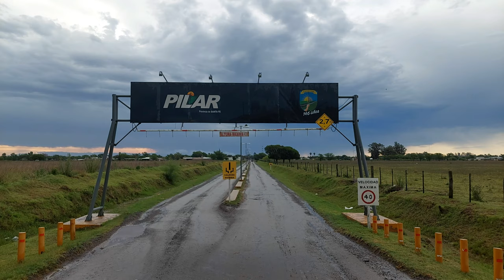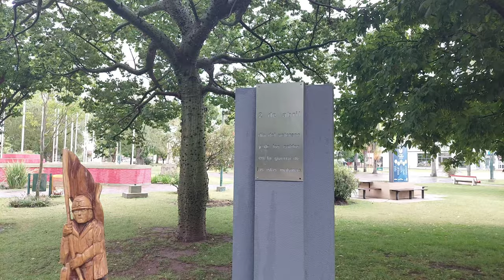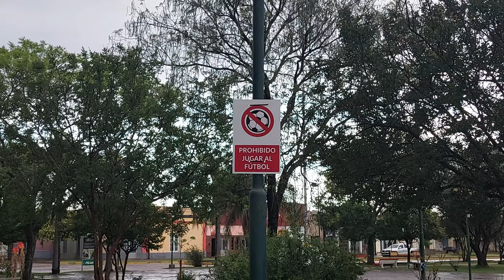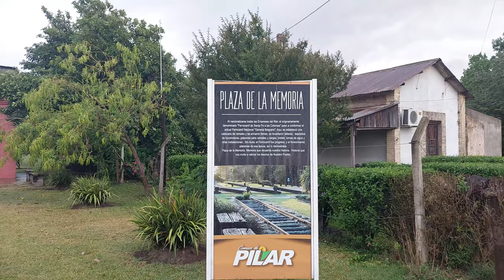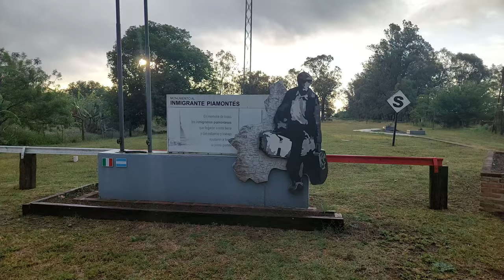❤️🤍💙PILAR (Santa Fe) un pueblo de la PAMPA GRINGA 💪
La comunidad de Pilar se encuentra enclavada en el centro de la provincia de Santa Fe, al oeste del departamento Las Colonias, en la República Argentina, a 81 km de la capital provincial. Es una localidad de 7000 habitantes, su población obtiene sus recursos, en su mayoría, de explotaciones agrícolas ganaderas e industrias vinculadas al sector y al rubro metalúrgico.
Fundación
Pilar fue fundada por Guillermo Lehmann en 1876, sin embargo no se tiene constancia de un acta fundacional.

Luego del corrimiento de la población indígena en el lugar por la entrada de los conquistadores, las tierras quedarían en poder del Estado quien la traspasaría luego a manos y empresas de colonización privadas por diversos medios, ya sea por pago de servicios, por recompensa o colaboración al gobierno, siendo en este caso, además retribuido por la campaña que organizó para erradicar las tribus "indias" de algunos espacios de la provincia de Santa Fe.

Entre los años 1864 y 1867 la Provincia de Santa Fe había contraído un empréstito con Mariano Cabal por ser proveedor de insumos y alimentos al Ejército Argentino en la Guerra del Paraguay (1865-70). Compensatoriamente el Estado le cedió a Cabal en propiedad y como forma de pago, quinientas leguas de “tierras incultas” consideradas aptas para el sembradío;​ de este modo se convertiría en el primer propietario de estas tierras, según el régimen de la tierra pública. De las cuales posteriormente vendería a Lehmann y Cristian Claus el 30 de abril de 1875, cien concesiones numeradas del 1 al 100.

“En la nueva Colonia llamada Pilar, recientemente fundada sobre la parte del terreno que, sito en esta Provincia y Departamento de la Capital en el paraje llamado “Las prusianas”, compuesto de doce leguas cuadradas, linda por el norte con el señor Cullen y otros; por el sur con los señores Beck y Herzog; por el este con los campos ocupados por don Carlos H. Seguí, de la testamentaria de Elía; y por el oeste con terreno fiscal”.

Posteriormente en agosto comprarían otras cien concesiones contiguas a las anteriores y comprendidas también en la nueva colonia del Pilar,5​ numeradas de la 101 a la 200. Las cien concesiones restantes del 201 al 300 fueron retenidas por su propietario Agustín Cabal, hijo de Mariano Cabal, y vendidas a partir de junio de 1876, por medio de Juan Bernardo Iturraspe, a quien apodera para este objeto.

Guillermo Lehmann y Cristian Claus comenzaron las ventas de tierras el 24 y 25 de septiembre de 1875, sin embargo, a los dos años la sociedad colonizadora se disolvió cuando el 29 de abril de 1877 Claus vende a Lehmann los terrenos que habían comprado tiempo antes a Cabal, ampliando el territorio de Nuevo Torino por el norte y Pilar por el sur. Sumando un total de 480 concesiones adquiridas por Lehmann.

Como ocurrió en numerosos casos en la provincia, el poblamiento de la colonia de Pilar se inició sin formalidad de un acta fundacional.

... “Ante la falta o inexistencia del Acta de Fundación de un pueblo o Colonia, el Archivo General de la Provincia sostiene el criterio de determinar, en su reemplazo, otro hecho que posea un significado similar. Es decir, el acatamiento a raíz del cual se origina o pone en marcha la existencia de dicha comunidad” ...

De este modo se considera que la compra de terrenos realizada el 30 de abril de 1875 por parte de Guillermo Lehmann y Claus a Agustín Cabal, sería el acto donde se pone en marcha el establecimiento de la colonia, debido a que a partir de ese momento los colonos comenzaron a establecerse en el lugar; la comprobación de esta ejecución se puede constatar en el informe del 1º de enero de 1876 en el cual el Inspector de don Jonás Larguía, informa que fueron vendidas dieciocho concesiones en las cuales estaban instaladas doce familias.

En consecuencia, el 30 de abril de 1875 comenzarían a instalarse las primeras familias que darían origen a la Colonia de Pilar, los registros determinan la fundación del pueblo de Pilar en 1876 debido a que las primeras viviendas se erigieron en este último año, a pesar de que no podría asegurarse el día ni el mes por ausencia de documentación que lo asevere.